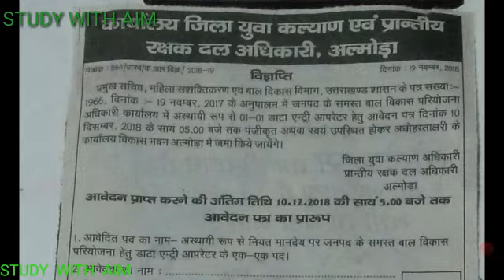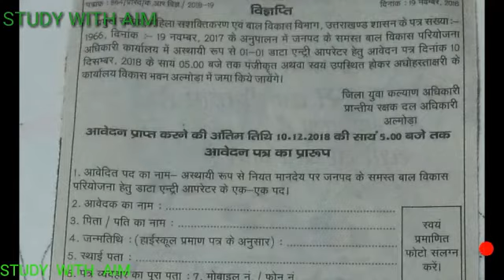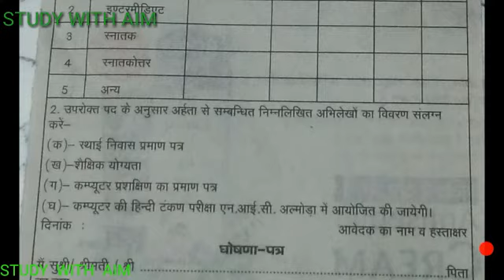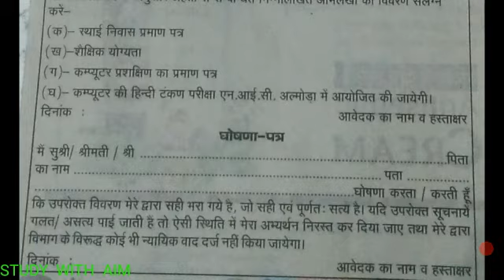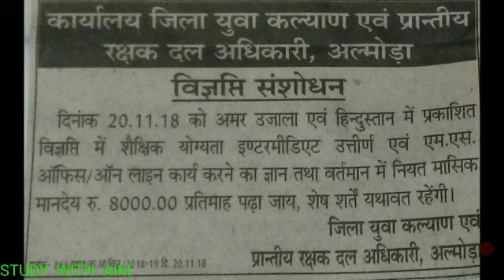पद का नाम- डाटा एन्ट्री आपरेटर , कार्यालय जिला युवा कल्याण एव रक्षक दल अधिकारी अल्मोडा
Job notification Almora uttrakhand पद का नाम- डाटा एन्ट्री आपरेटर , कार्यालय जिला युवा कल्याण एव रक्षक दल अधिकारी अल्मोडा Last date 10/12/18